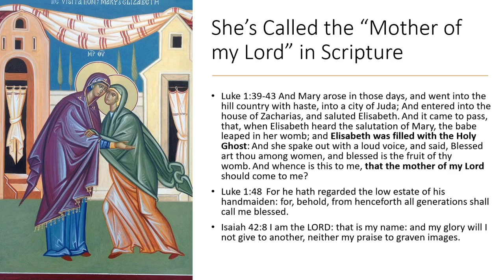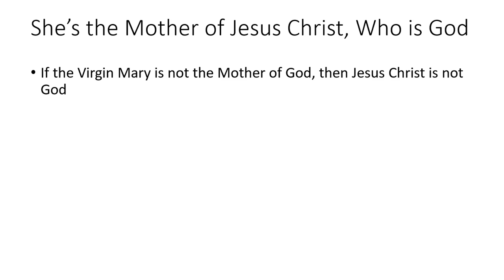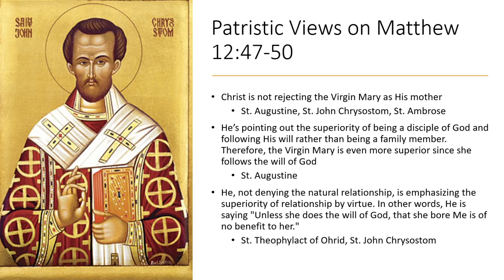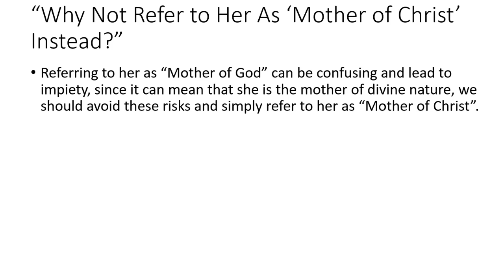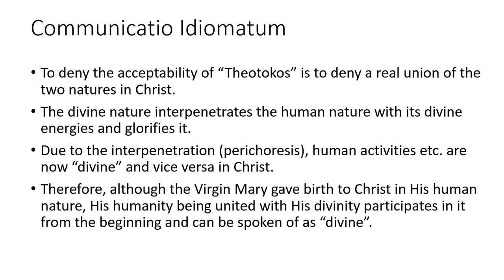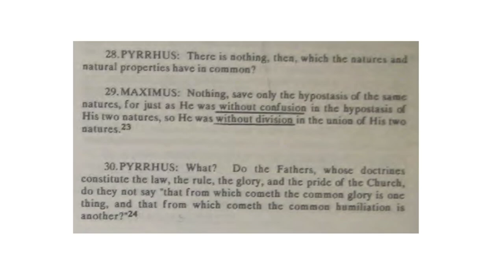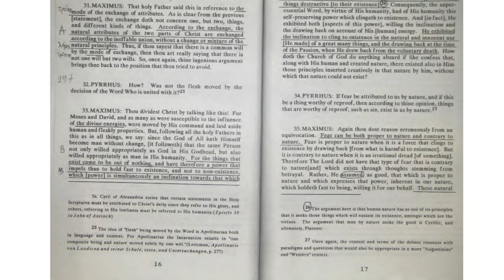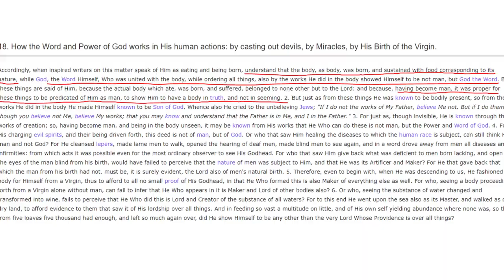Why The Virgin Mary Is Referred To As "Mother of God"